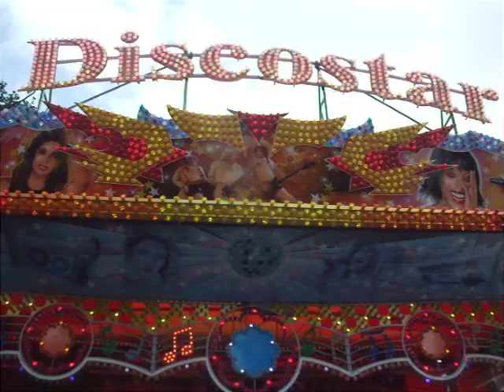Disco Star muziekexpress gigengack kermis weert 2010